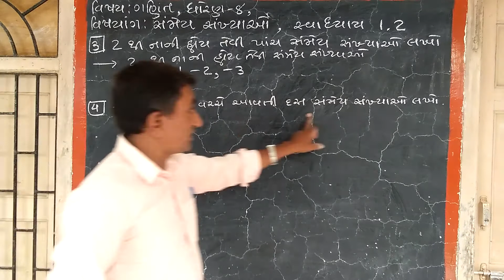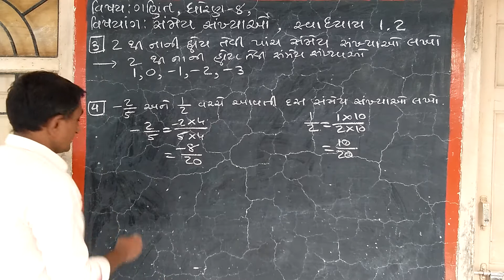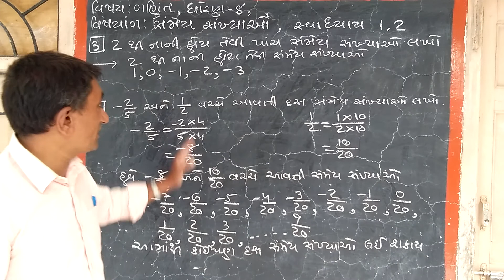ગણિત, ધોરણ 8, સ્વાધ્યાય 1.2, દાખલા 3 અને 4